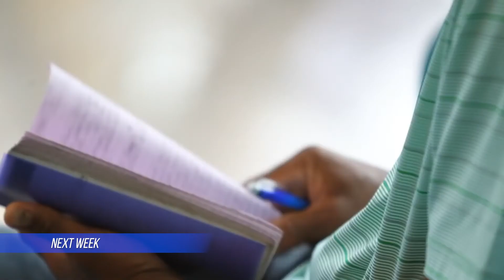LatterDay News April Week 3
Church Donates $2 million for covid vaccines, “Mission Stories” in Theatres, Member Helps Golf Champ Hideki Matsuyama, and Harvard shares GC Talks.